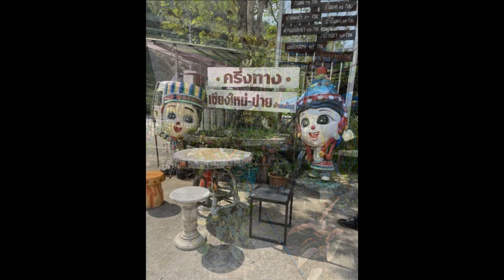Chiang Mai to Wat Pa Tam Wua Forest Monastery - Mountains of Northern Thailand- Buddhist Vipassana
Please Join me on my trip through the Mountains of Northern Thailand - Chiang Mai area north towards Mae Hong Son to the most beautiful -Wat Pa Tam Wua Forest Monastery to do a 10 day silent vipassana Retreat with Buddhist dharma teachings.  Here I will also take time to teach English to the Monks.

About Wat Pa Tam Wua
Wat Pa Tam Wua is a Buddhist Forest Monastery located in Northern Thailand. We welcome everyone who would like to learn about Buddhism, do daily spiritual practices and become more mindful, focused and happy human being.

We provide all guests with accommodation, balanced vegan food, bedding and white clothes, all free of charge. Our costs are covered by donations and all the work is done by volunteers. You can join us for 1 day Morning and or Afternoon Meditation class or stay with us to meditate minimum of 3days 2nights to Maximum of 10 days. You are welcome to come and stay at Wat Pa Tam Wua anytime, as we are open 365 days per year. People of all ages are accepted.

Bookings are not necessary, we gladly accept walk-ins. Please bear in mind that we are a Buddhist Monastery, not a relaxation centre. All our daily spiritual activities are mandatory and by staying with us, you accept the Wat Pa Tam Wua Monastery Rules.